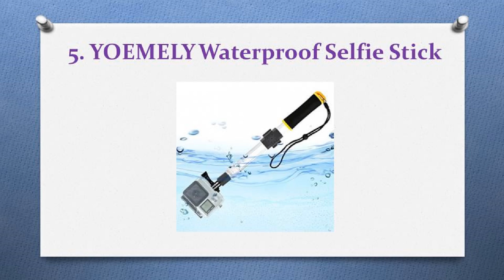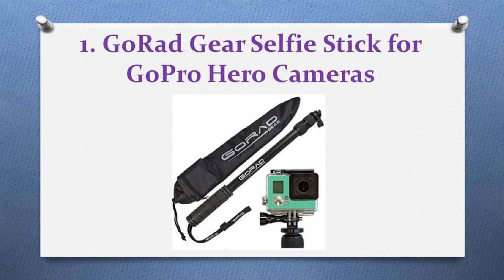Top 10 Best Waterproof Professional Selfie Sticks in 2017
More Detail: